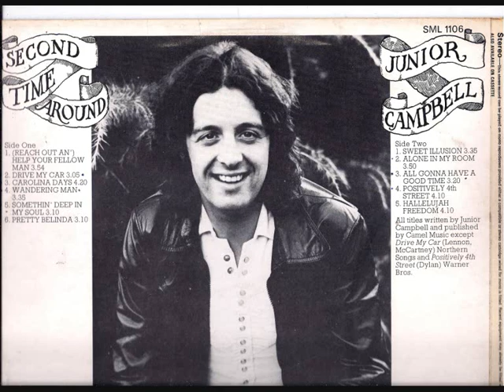junior campbell. - wandering man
was a member of the bands of "marmalade"
this footage comes from the album - "second time around" 1974